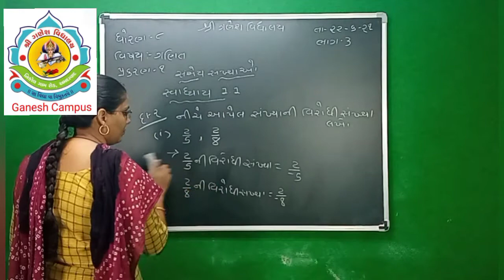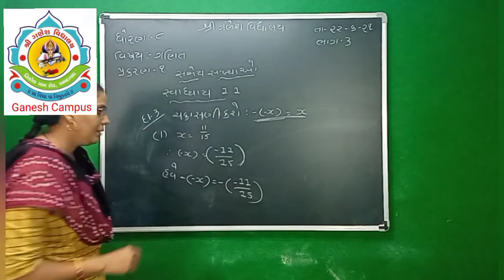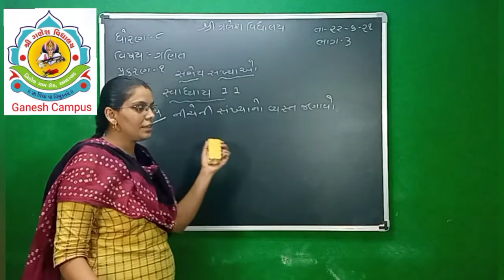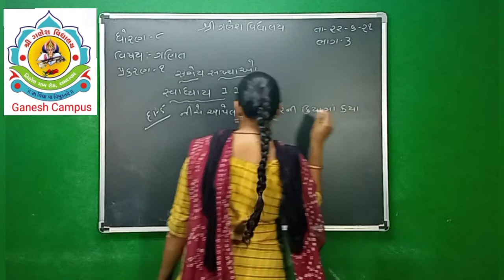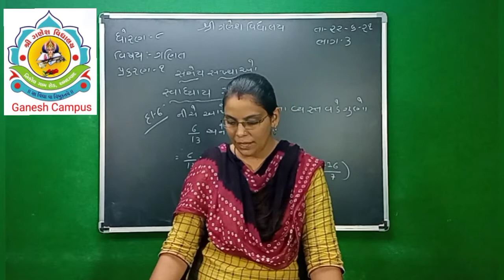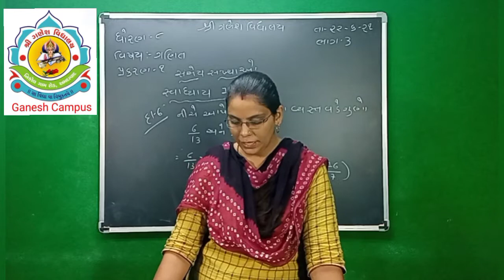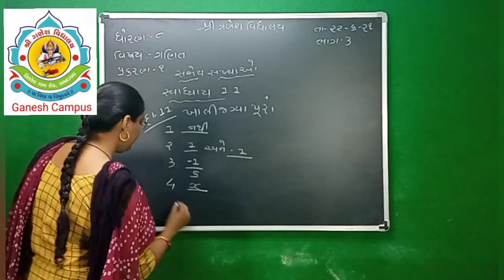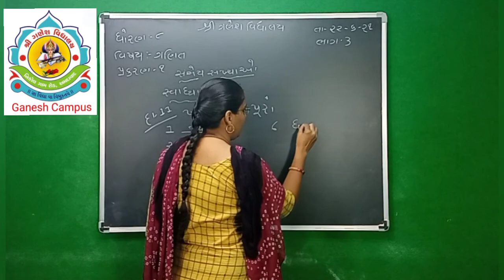std 8 maths